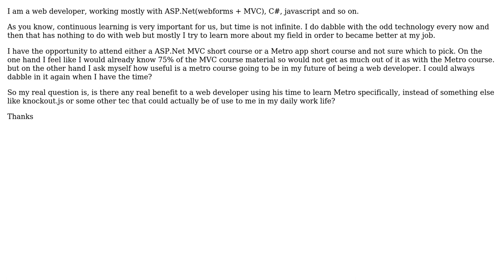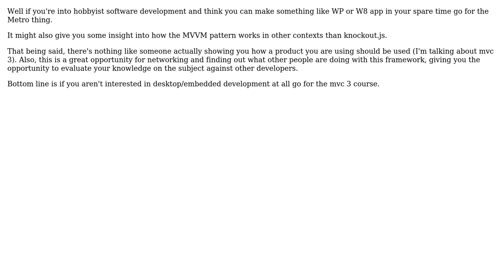Software Engineering: Relevance of Metro to ASP.Net developer?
With thanks & praise to God, and with thanks to the many people who have made this project possible! You are responsible for your own actions.